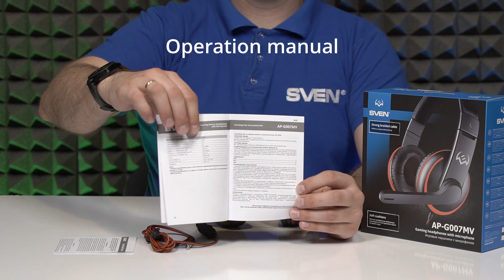SVEN AP-G007MV gaming headphones with a realistic sound.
Outstanding quality of sound is produced by large 40 mm drivers.
 Apart from high quality stereo sound the gaming headset offers a high level of comfort and stylish design.
 The headphones are fitted with a convenient folding mic with -42 dB sensitivity.
 An easy-to-use volume control is located on a durable cable in a fabric braiding.
 Soft ear tips with high grade coating High Protein provide comfortable fit of a headset to a head.
Full information about presented in the video “SVEN AP-G007MV gaming headphones with a realistic sound” model can be found on the official